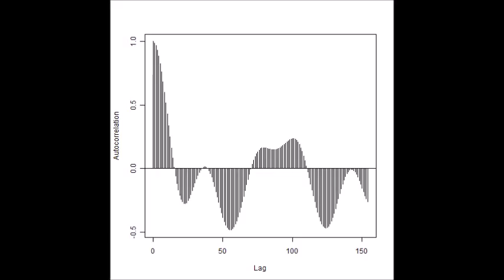超音波テスター Ultrasonic Tester